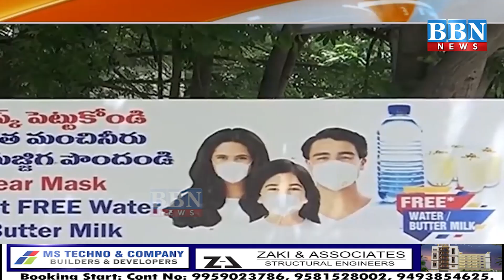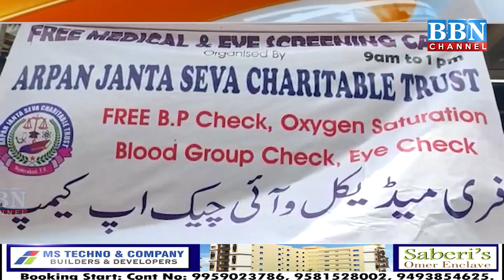NIA Raids in J&K on terrorist funding case | Sansad Mien Samyadahan Sanshodan Bill | BBN NEWS